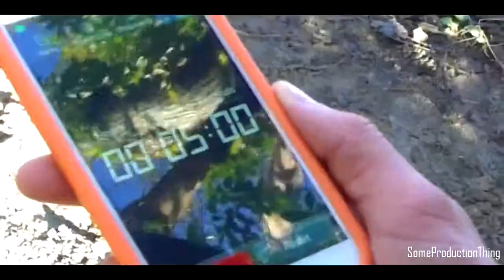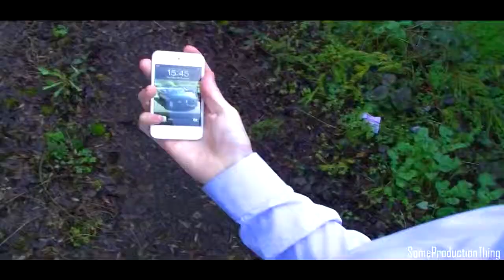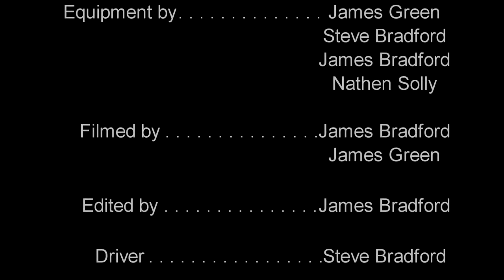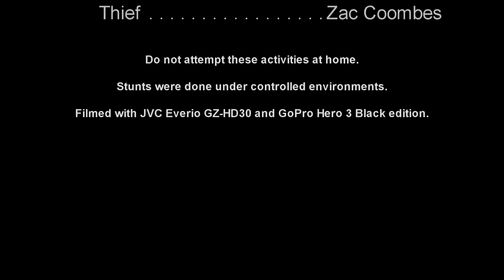Money Does Buy Happiness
Short film I featured in and helped record, Took a lot of hard work, and got completely covered in mud took two days to film and 8 hours to edit, full edit was done by James Bradford.

Zac, who plays the money thief, comes from a poor background - he has no friends or family. He hears about this transfer (involving a large sum of money) that will be taking place on February 23rd. This is the perfect opportunity for him to change his life around... if he gets the money but i'll leave that for you to find out

Special thanks to:
Zac Coombes
James Bradford
David Armitage
Nathen Solly
Mark Bradford
Steve Bradford